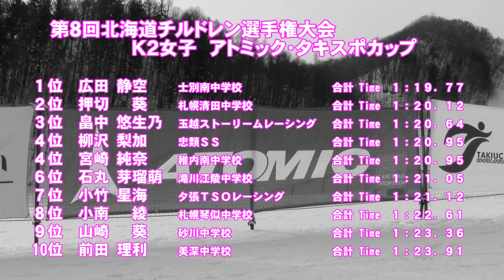第８回北海道チルドレン選手権大会 Ｋ２女子ＧＳ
平成２８年２月２０日　小樽朝里川温泉スキー場で開催された「第８回北海道チルドレン選手権　Ｋ２女子入賞者

１位広田静空（２本目のみ）　２位押切葵　３位畠中悠生乃
４位柳沢梨加・宮崎純奈　６位石丸芽瑠萌　７位小竹星海
８位小南綾　９位山崎葵　１０位前田理利